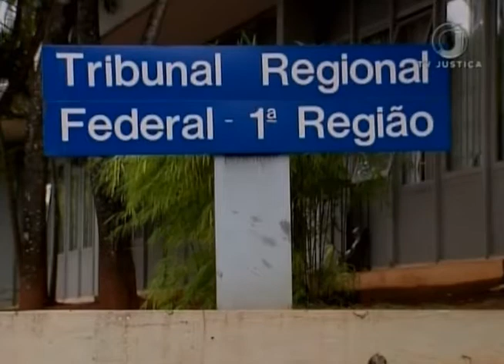Jornal da Justiça 2ª edição - VT Multa Ambiental (20/02/2018)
Superior Tribunal de Justiça mantém multa aplicada pelo IBAMA a homem que mantinha pássaros silvestres em casa.